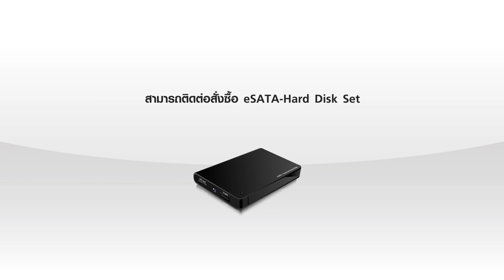Promotions - HD PVR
มาแล้ว โปรโมชั่นเอาใจ คนที่ไม่มีเวลาอย่างเราๆ ต่อไปนี้ กลับบ้านไม่ทัน, มีนัดกับแฟน หรือจะยุ่งขนาดไหน
ก็จะไม่พลาดรายการโปรดจากทรูวิชั่นส์ อีกต่อไป   คุณรู้หรือไม่ กล่อง HD Plus มี function ตั้งอัดรายการอัจฉริยะ
หรือที่เรียกว่า  ทรูวิชั่นส์ เอชดี พีวีอาร์  / HD PVR (Personal Video Recorder)
ทำไมเรียกว่าอัจฉริยะ?
·         สั่งอัดได้พร้อมกันถึง 2 รายการ
·         ตั้งอัดง่ายๆ ได้ทั้งซีรีส์ เพียงกดครั้งเดียว
·         Pause / Rewind / Forward รายการสดที่กำลังชมอยู่
·         หยุดรายการสด ไม่พลาดช็อตสำคัญได้นานสูงสุด 90 นาที
พิเศษ!!
ผ่าน True Select  เพียง 4,780 บาท  รับสิทธิ์ผ่อน 0% นาน 4 เดือน   โทร.
หรือซื้อ eSATA External Hard Disk Case ได้ที่ TrueShop ทุกสาขา ราคา 1,190 บาท
สมาชิก นิว แพลทินัม เอชดี ฟรีค่าบริการ เอชดี พีวีอาร์ ตลอดอายุสมาชิก
สมาชิก นิว โกลด์ เอชดี ฟรีค่าบริการ เอชดี พีวีอาร์ นาน 24 เดือน